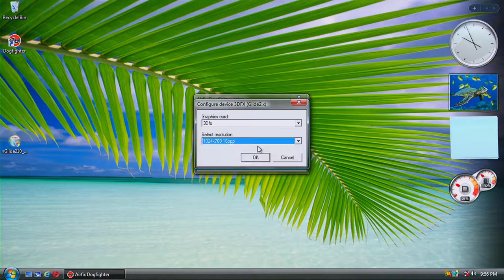Airfix Dogfighter - Axis Mission 8: Messerschmitt Me 262 - PC Walkthrough - 3dfx Nglide Gameplay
Airfix Dogfighter Walkthrough - Axis Mission 8: Car Trouble
Aircraft: Messerschmitt Me 262
3dfx Nglide Gameplay with Radeon HD 7790